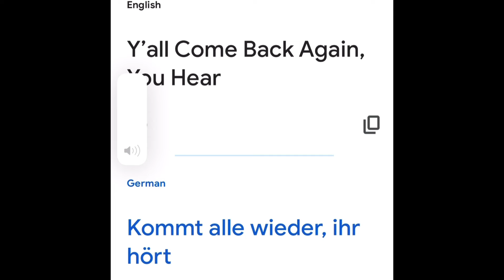FRAULEIN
Writer-Lawton Williams (1957)
Bobby Helms debut song reached #1 on the country charts
Covered by Willie Nelson (1966) and Jerry Lee Lewis (1969)